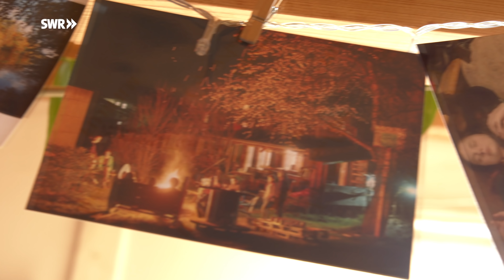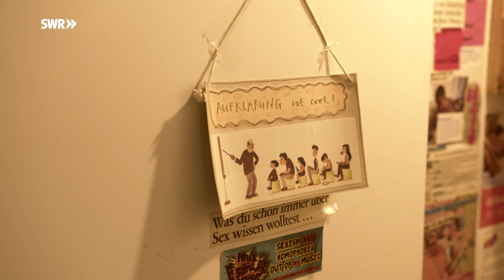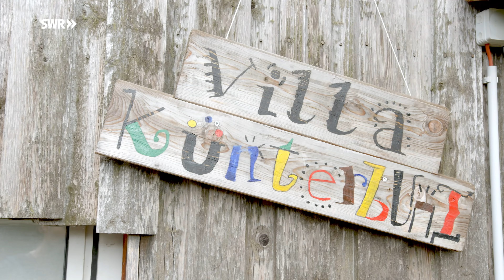Wenn Studis ihr eigenes Haus bauen – Bauhäusle Stuttgart | ARD Room Tour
Auf dem Campus der Universität Stuttgart-Vaihingen steht Deutschlands erstes nachhaltig gebaute Studierendenwohnheim: das „Bauhäusle”. Das Wohnheim wurde von 1981 bis 1983 von mehr als 200 Studierenden unter der Leitung der Architekten Peter Sulzer und Peter Hübner geplant und gebaut. Nach dem Motto „Lernen durch Selberbauen“ sollten die jungen Studierenden Theorie und Praxis verbinden. Das Bauen und das Konstruieren sollte so für sie einfacher zu begreifen werden. Das Bauhäusle gilt als Vorzeigeprojekt des Social Designs und des partizipativen Bauens in der Architektur.

Nach dem Richtfest wohnten 30 Studierende in ihrem Bauwerk und beobachteten, ob gemeinsames Planen, Bauen und Wohnen auch ein verändertes soziales Verhalten mit sich bringt. 1982 wurde das Bauprojekt dann in die Obhut des Studierendenwerks übergeben.
Richtig fertig ist das Holzhaus, das tatsächlich eher aus verschiedenen Holzhäusern besteht, nie. Das dahinterliegende Konzept versteht Architektur nicht als fertiges Ergebnis, sondern vielmehr als ein sich ständig weiterentwickelnder Prozess. Die Bewohner sollen an dem Wohnheim selbst weiterbauen, verbessern, verändern, reparieren – ein Kontrast gegenüber einer monotonen, anonymen Großstadtarchitektur.

Die Studierenden selbst tauften ihr neues Heim deswegen auch in ironischer Anspielung auf das Weimarer Bauhaus, das Architektur als Gesamtkunstwerk betrachtet, „Bauhäusle”. Einige Bauelemente des Bauhäusles bestehen aus Holzskelettkonstruktionen und modularen Bauelementen, die von dem englischen Architekten Walter Segal entwickelt wurden. Eine einfache Methode, die es auch Laien ermöglichen soll, ein Gebäude zu errichten.

Das experimentelle Architekturprojekt, das hauptsächlich aus Recycling-, Naturmaterialien und vor allem Holz besteht, war ursprünglich auf zehn Jahre angelegt. Heute besteht es, auch wegen dem Engagement der wechselnden Bewohnerschaft, schon fast 40 Jahre. Das Konzept initiierte auch andere ähnliche Projekte, wie das Studierendenwohnheim ESA in Kaiserslautern. Das ESA ist auch bei SWR Room Tour zu finden.

Das Bauhäusle ist auch heute noch eine Wohnanlage des Studierendenwerks Stuttgart. Die 30 Bewohnerinnen und Bewohner verwalten es selbst. Die Zimmergröße liegt zwischen 13 und 22 Quadratmetern. Mit einer Miete von ungefähr 300 Euro gehört es zu den günstigsten Wohnheimen in Stuttgart.

Ein Film von Bastian Epple (Redaktion und Schnitt), Philipp Krebser (Ton) und Enno Endlicher (Kamera). Produktion: EIKON Media GmbH, im Auftrag des SWR.

00:00 Das Bauhäusle
00:40 Heiners Zimmer
01:54 Bad
03:04 Geschichte des Bauhäusle
03:34 Der "Camembert"
04:42 Terrasse & Nordgarten
05:30 Die Mühle
05:50 Jules Zimmer
07:03 Terrasse & Südgarten
07:50 Werkstatt
08:26 Küche